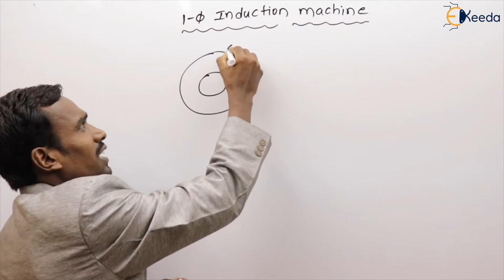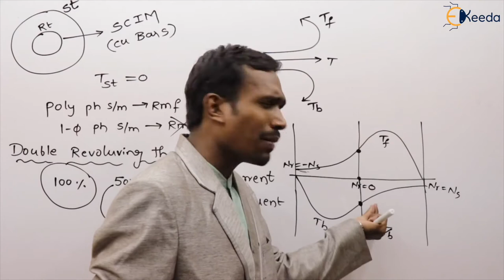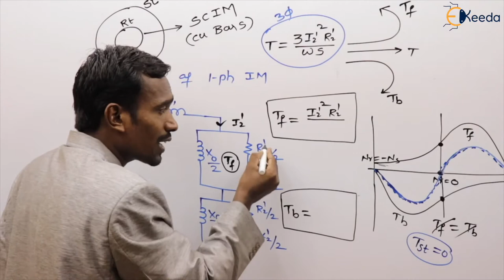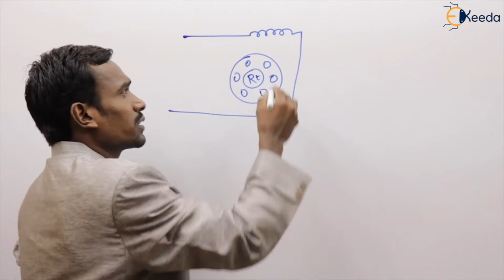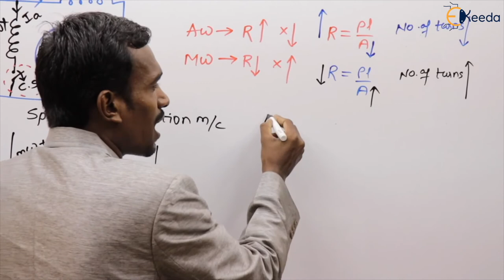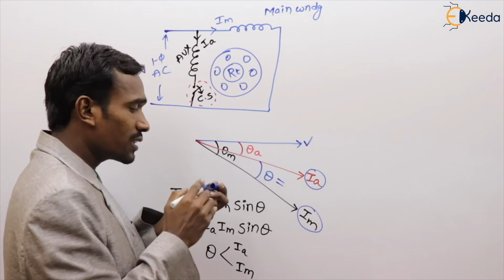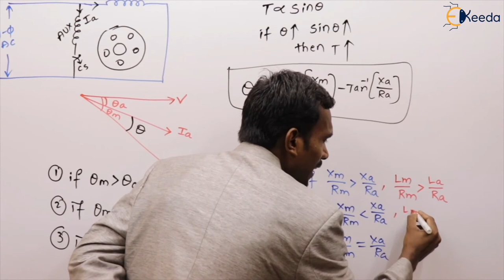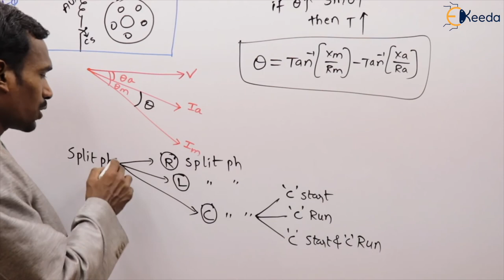Demystifying Single Phase Induction Machines In Electrical Machines | GATE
Welcome to [Your Channel Name]! In today's video, we delve into the fascinating world of Single Phase Induction Machines, a crucial topic in the field of Electrical Machines, especially for those preparing for the GATE exam.

🔍 Understanding Single Phase Induction Machines 🔍
In this comprehensive tutorial, we break down the fundamentals of Single Phase Induction Machines, covering everything from their basic principles to the intricate details of their operation. Whether you're a GATE aspirant or just looking to enhance your knowledge in Electrical Machines, this video is tailored for you.

Introduction to Single Phase Induction Machines
Operating Principles and Working Mechanism
Types of Single Phase Induction Motors
Constructional Features and Components
Starting Methods and Control Techniques
Performance Characteristics and Analysis

Happy Learning.